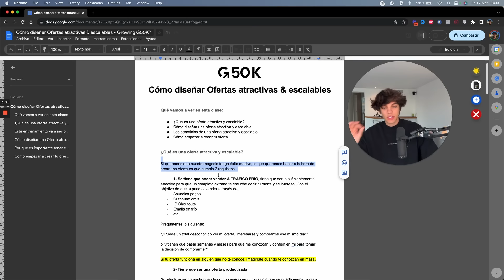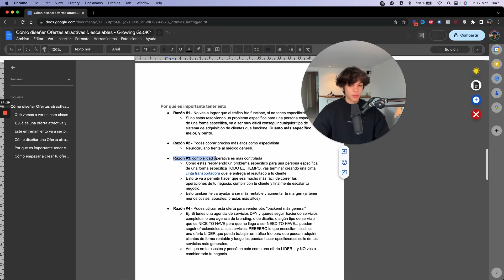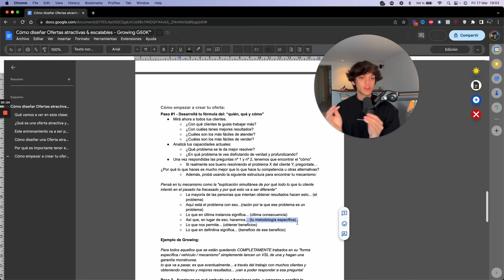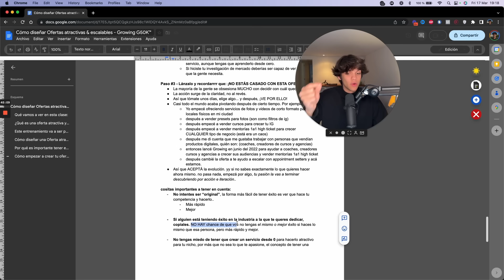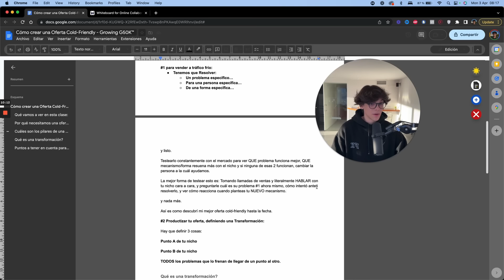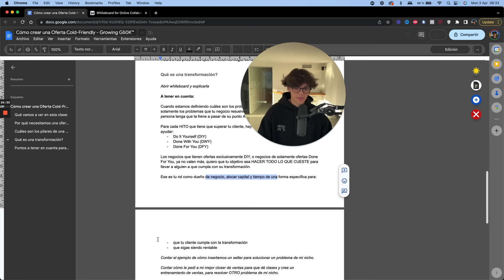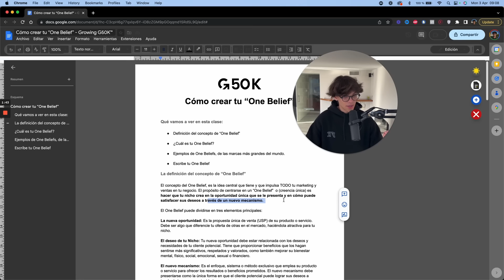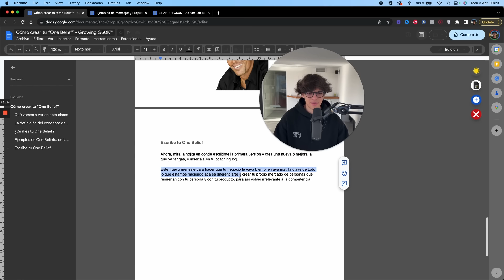Curso GRATIS Ofertas de Alto Valor | Cómo Crear Una Oferta High Ticket y Ganar Dinero En 2024